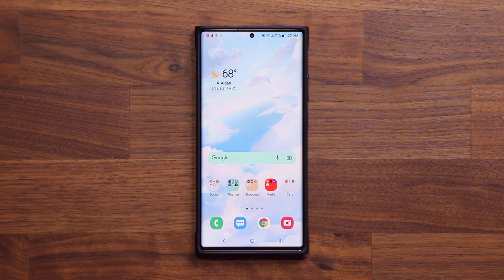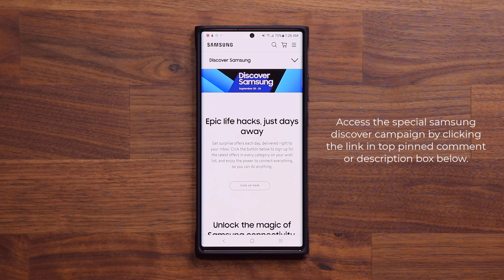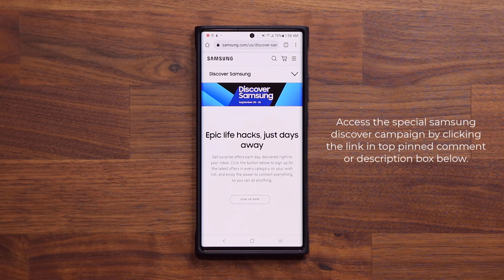Samsung is Preparing Something Epic for All Galaxy Owners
Samsung is STILL allowing up to $900 trade-in credit for Fold 3
- $850 trade-in credit for Note 20 Ultra
- $900 for Fold 2
- $750 for S21 Ultra
- etc

Samsung is preparing to go nuts and launch an epic sales event for all Samsung galaxy owners or to-be owners.

Let's dive in and get you locked in to some savings.

As of now, campaign is US only.

Companies can send product to the following address:

Attn: SAKITECH
135 S Springfield Rd. Unit 681